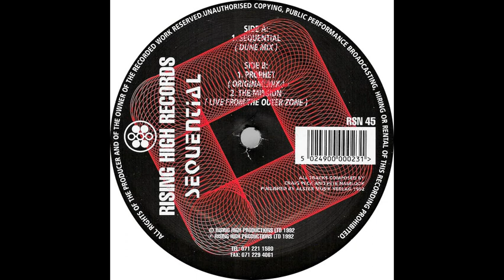Sequential – Sequential ( Dune mix )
Etichetta -- RISING HIG RECORDS
Anno        --  1993
Nazione   --  UK
Produced and written by Craig Peck, Pete Namlook